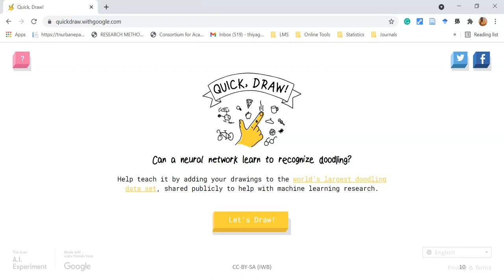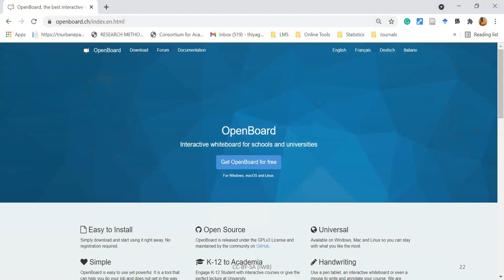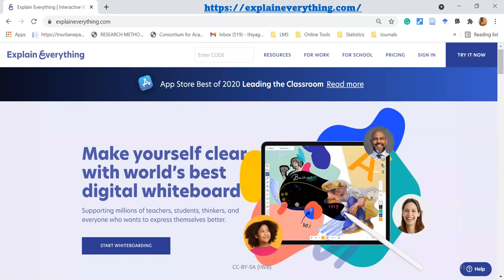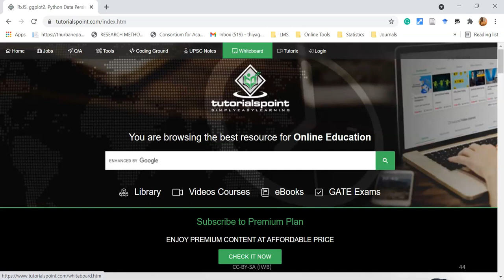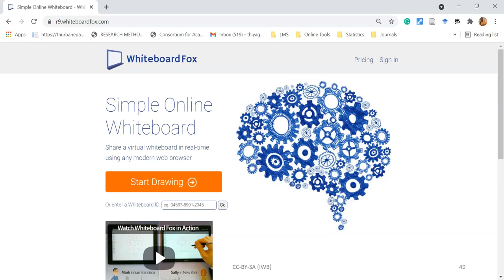Interactive Whiteboard (IWB) - (Platforms and Softwares)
Interactive whiteboard (IWB), also known as the digital board, interactive board, or smartboard,. It is used during virtual teaching especially for teaching mathematics and science subject.  It can either be a standalone touchscreen computer used independently to perform tasks and operations, or a connectable apparatus used as a touchpad to control computers from a projector. Most of the interactive whiteboards have a lot of smart tools such as laser pointer, eraser, pen, text, insert multimedia content, etc.